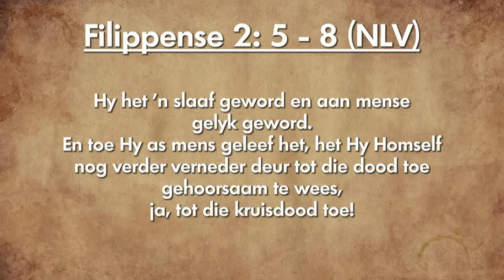Oordenking 13 Desember 2018